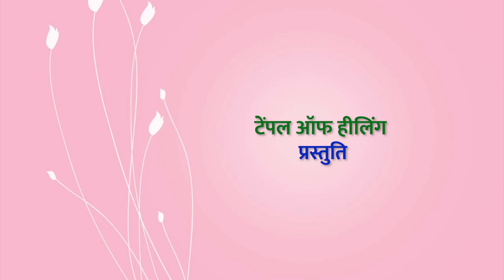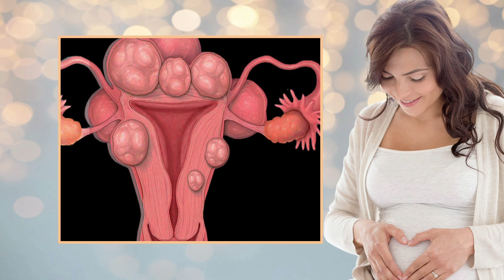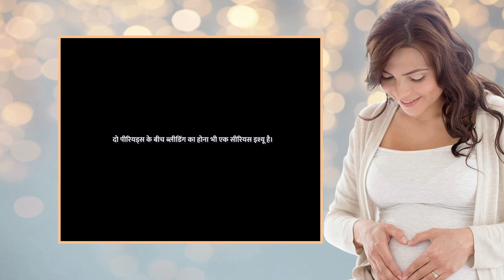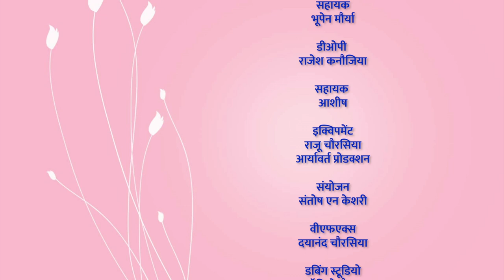Gynae Series EP#3 Menstrual Irregularities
Menstrual Irregularities, Irregular Periods: Symptoms, Causes, and Treatment by Dr Piyush Saxena